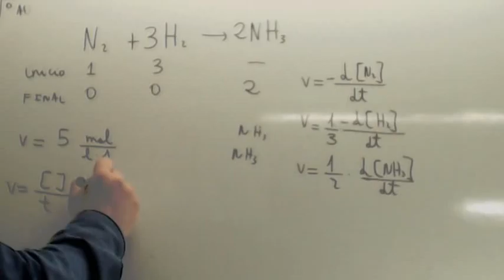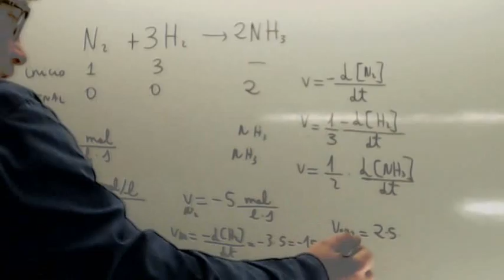Cinetica quimica 03 Usero